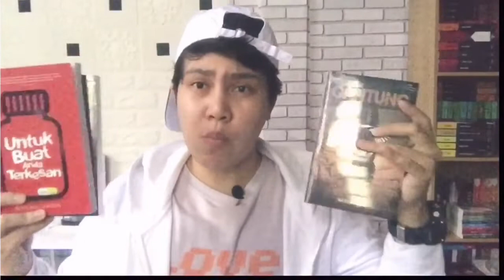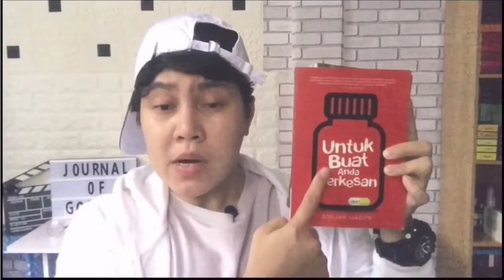Giveaway Buku-Kongsi Rezeki |Booktube Malaysia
🔹Weeehuuuuu!!

🔹Hye its me again!

🔹Video kali ini aku nak kongsi rezeki buku dengan korang. Hadiah yang aku nak beri ini dalam bentuk buku sebab baru-baru ni juga aku dapat hadiah buku jadi kegembiraan aku tu nak korang yang lain juga rasa.

🔹Korang yang berminat untuk dapatkan buku yang aku sebut dalam video ni boleh sertai masuk contest ni dan ada syarat2 yang korang kena teliti semasa sertai contest ni. Syarat2 tu aku ada sebutkan dalam video ni dan aku juga akan letakkan penjelasan video ni dalam laman instagram aku juga.

🔹Aku doakan semoga korang berjaya dan pemenang aku akan umumkan selepas seminggu dan pemenang aku akan umumkan dalam video akan datang.

🔹Terima kasih kerana sudi menonton video aku dan doakan semoga aku terus bersemangat untuk buat content-content video pada masa akan datang.